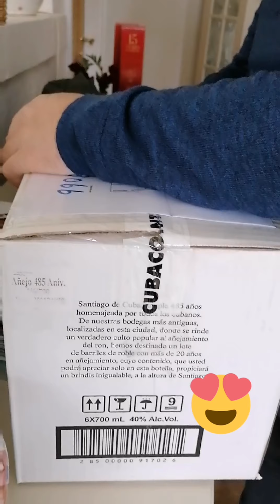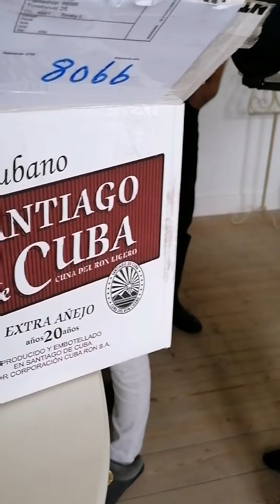Family birthday 🎂 🎈 🎉 Eat Wine Talk Busog taz late na nkauwi 🤭🤭🤭